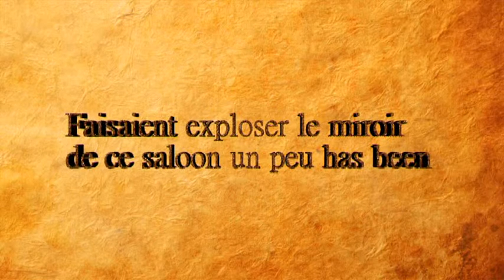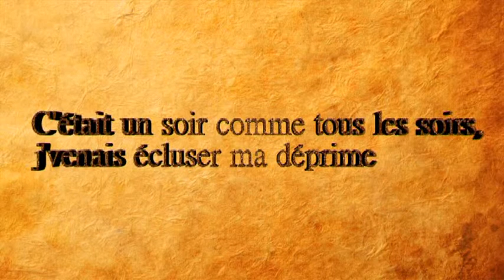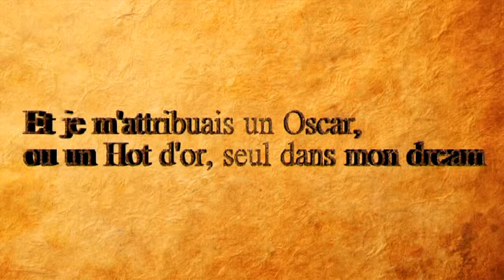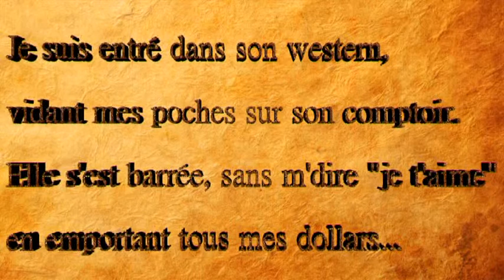Saloon Palace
Une autre chanson que j'a écrite il y quelques temps, un texte dans la même veine que Willy, c'était probablement ma période western...  Chanson également déposée à la SACEM